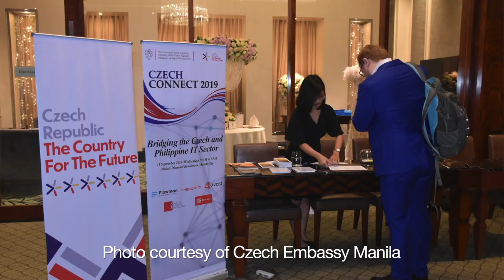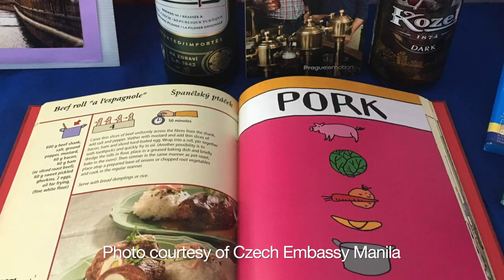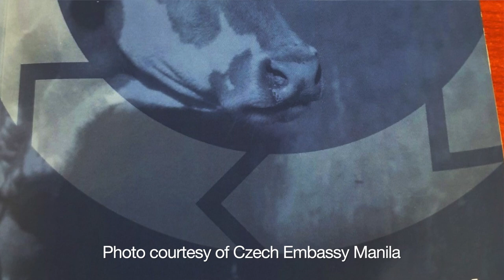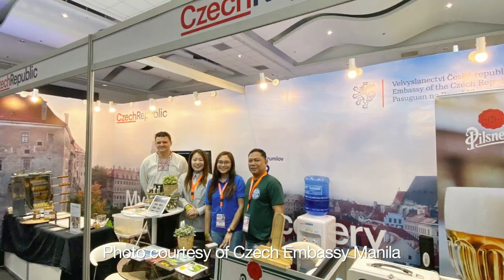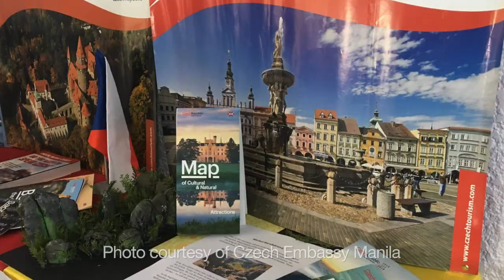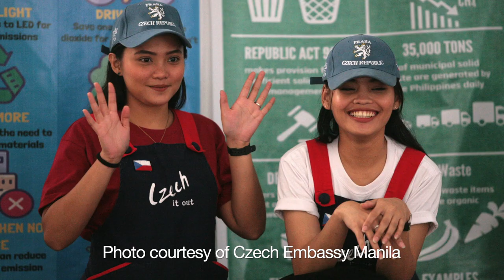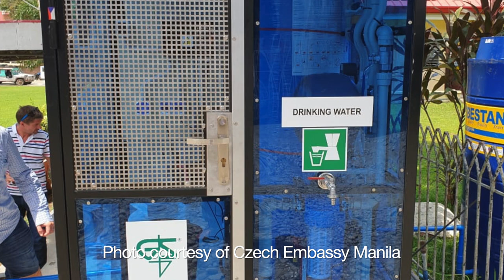Philippines, my 'heartfelt best' posting --- Czech Ambassador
Speaking to The Philippine Business and News during the interview with THEPHILBIZNEWS founder Monsi A Serrano, Czech Ambassador to the Philippines, Her Excellency Jana Šedivá shared her first-year experience in the Philippines and how inspiring it is for her to work with her extremely reliable Filipino colleagues and also dealing with Filipino people in the diplomatic corps, academe, Church and even the ones she met casually in her day-to-day life.

In all her other postings abroad Ambassador Šedivá said, the Philippines is the 'heartfelt best' posting she ever has.

Find out more about the exciting plans of Czech Embassy Manila and Ambassador Šedivá in the Philippines and Filipino people this 2020.